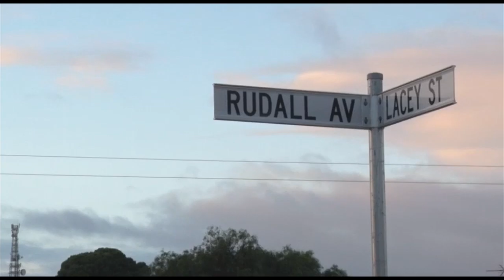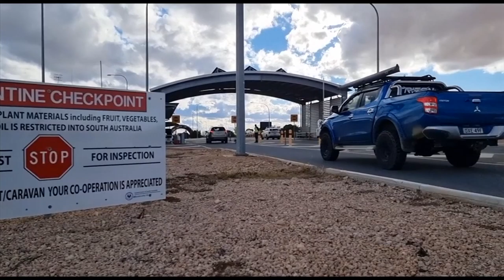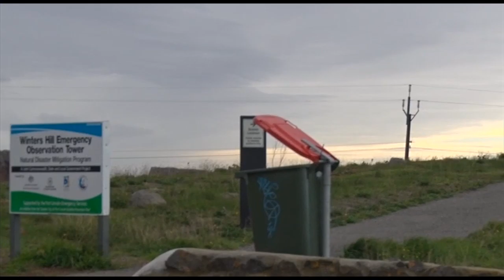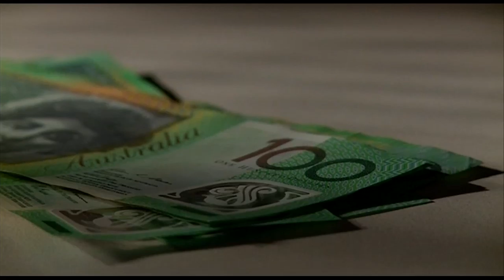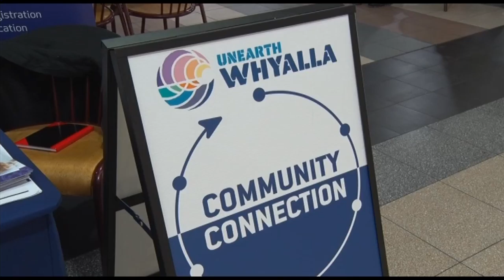Nightly News 7 Spencer Gulf